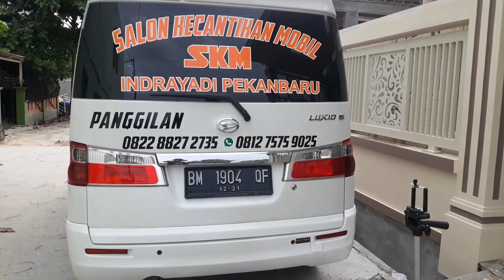SALON MOBIL SUZUKI ESCUDO NOMADE TAHUN 2000- SEBELUM& SESUDAH POLES BODY-MOBIL TUA PENAMPILAN MUDA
Mobil Suzuki ESCUDO NOMADE Tahun 2000 Bapak H Yonendra Perumahan Villa Pesona Jl HR Subrantas Panam Pekanbaru.INDONESIA

Tonton terus Vidio SKM Group Channel..SalonMobil CarSalon Bisa membuat anda jadi pengusaha salon mobil,,,juga menyalon mobil sendiri..